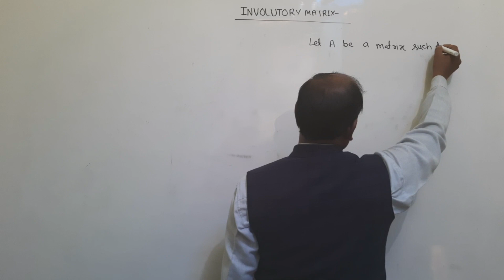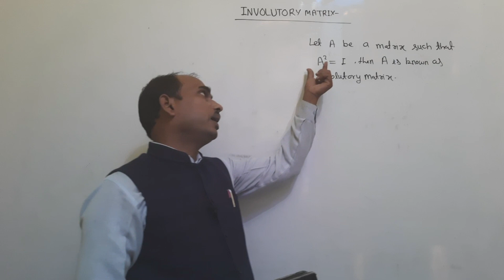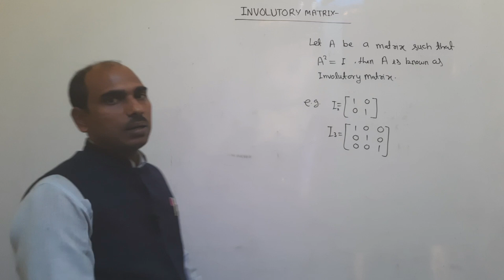Involutory matrix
Hello friends/students in this video I will say You about Involutory Matrix and its example.